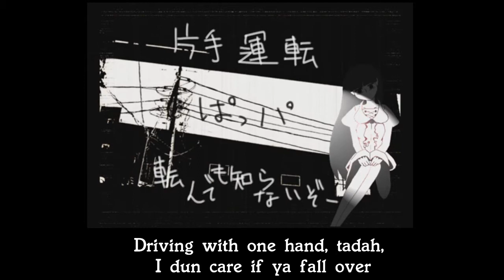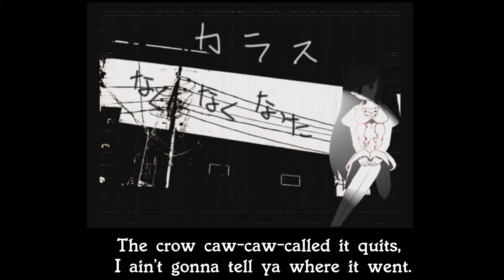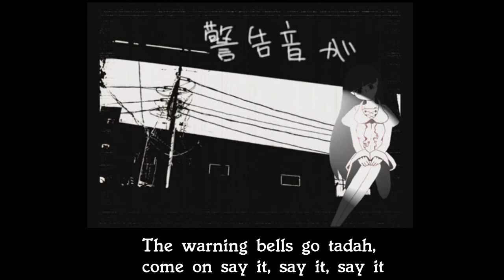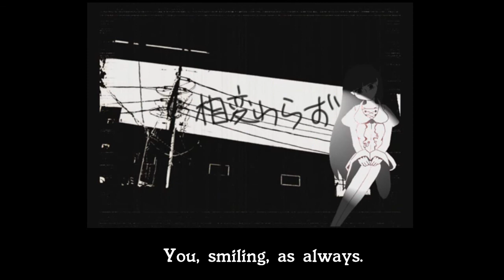【LUMi】 嗚呼良い上を [English Subs]【Vocaloid 4 カバー】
My fave song from the collaborative galaco album.
Welp it was a fun trial but all good things must come to an end.

My overall thoughts on LUMi is that she has potential like any other vocaloid (that isnt gacha, yemi, uni, una or kaito) but suffers from average voice syndrome. So i'm not sure how much usage she'll get. We'll see how she's marketed

VSQX: ヒダリガワすらっしゅ I think?
Cover: zefurr
Translation: Forgetfulsubs (thank you!)
Hidarigawa Slash (music)
nbr ; Asher Fish (illust)